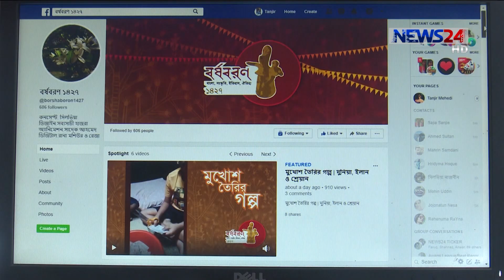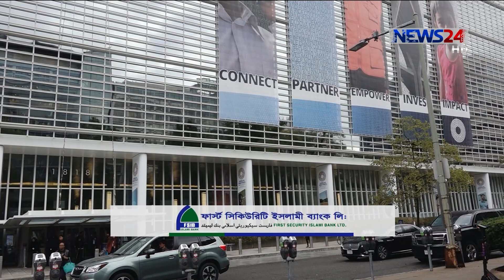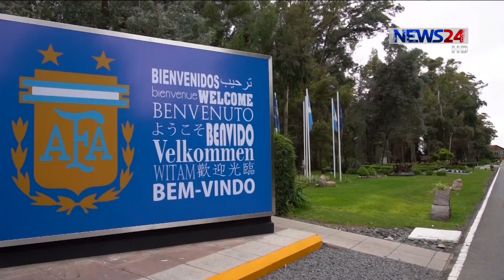NEWS24 দুপুরের সংবাদ at 03pm News on 14th April, 2020 on News24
নিউজ টোয়েন্টিফোর এর দুপুরের সংবাদ আয়োজন
03pm News on 140420 on NEWS24.

Our other Youtube channels :
News24 Official Address:
NEWS24
371/A
Bashundhara Road
Block – D
Bashundhara Residential Area
Dhaka - 1229